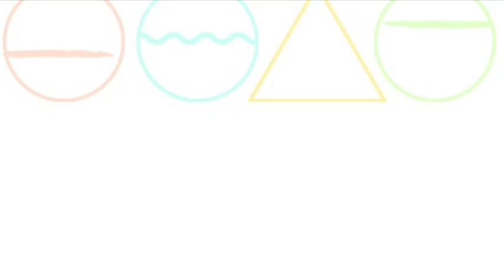Pilates #3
Online les van Wieneke van der Aa, PURA YOGA.

Deze les doe je mee op eigen risico. Consulteer een arts of deskundige als je vragen hebt.
De les is ad hoc opgenomen als vervanging van een reguliere les vanwege het Corona-virus.

Het is leuk als je even een berichtje achter laat als je de les gevolgd hebt. Hopelijk was het een waardevolle les voor je.
Als je feedback hebt, let me know! Dan kan ik de volgende lessen die ik opneem verbeteren!

Liefs, Namasté
Enjoy, be safe, just breathe!

Wieneke van der Aa

Maart 2020